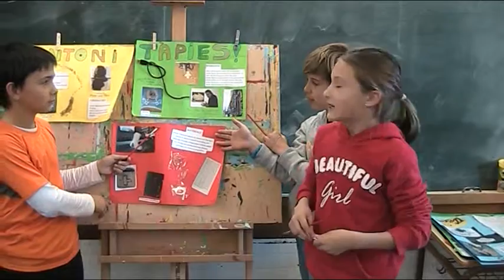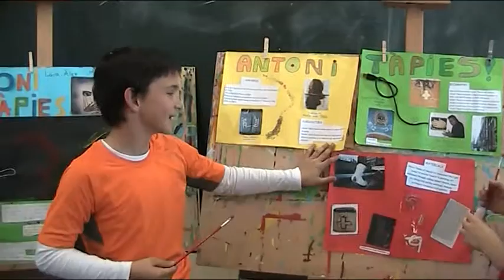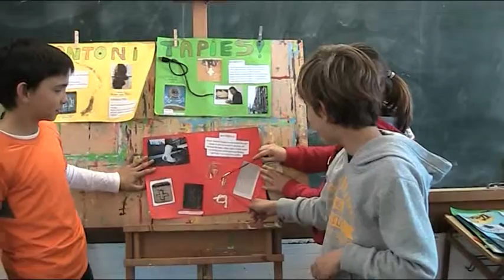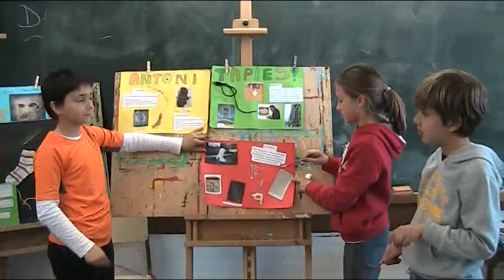JÚLIA S., CARLES & ADRIÀ'S explanation